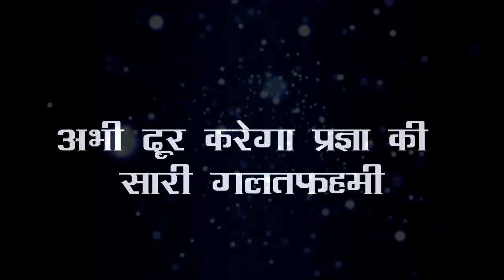Kumkum Bhagya || अभी देगा रिया और प्राची दोनों को बराबर का प्यार